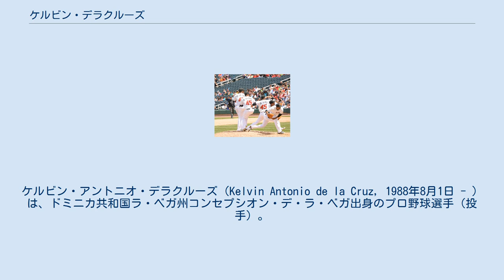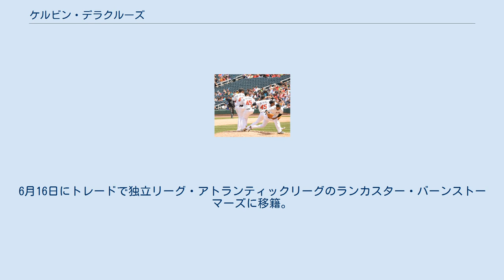ケルビン・デラクルーズ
ケルビン・アントニオ・デラクルーズ（Kelvin Antonio de la Cruz, 1988年8月1日 - ）は、ドミニカ共和国ラ・ベガ州コンセプシオン・デ・ラ・ベガ出身のプロ野球選手（投手）。
左投左打。
2016年現在は独立リーグ・アトランティックリーグのランカスター・バーンストーマーズに所属。
 2004年12月8日にクリーブランド・インディアンスと契約。
 2006年、ルーキー級ガルフ・コーストリーグ・インディアンスでプロデビュー。
9試合に登板し、1勝2敗、防御率10.98だった。
 2007年はルーキー級ガルフ・コーストリーグで3試合に登板。
7月にA-級マホニングバレー・スクラッパーズへ昇格。
12試合に登板し、2勝4敗、防御率3.98だった。
 2008年はA級レイクカウンティ・キャプテンズ、AA級アクロン・エアロズ、A+級キンストン・インディアンスでプレー。
A級レイクカウンティでは18試合に登板し、8勝4敗、防御率1.69だった。
 2009年はA+級キンストンで6試合に登板し、2勝2敗、防御率1.50だった。
夏期にはルーキー級アリゾナリーグ・インディアンスでプレー。
3試合に登板し、0勝2敗、防御率9.39だった。
11月20日に40人枠入りを果たした。
 2010年3月15日にAA級アクロンへ異動。
20試合に登板し、5勝6敗、防御率5.77だった。
 2011年3月7日にインディアンスと1年契約に合意。
3月11日にAA級アクロンへ異動した。
23試合に登板し、5勝6敗2セーブ、防御率4.19だった。
 2012年2月14日に、ケイシー・コッチマンを40人枠に入れる為、DFAとなった。
21日に、テキサス・レンジャースに金銭トレードで移籍したが、3月15日に金銭トレードでインディアンスに復帰した。
21日にリック・バンデンハークの加入に伴いDFAとなった。
23日に、デトロイト・タイガースへウェーバーで移籍した。
結局、この年はAAのエリー・シーウルブズで30試合に登板した。
11月21日に、ロサンゼルス・ドジャースとマイナー契約を結んだ。
 2013年はAA級チャタヌーガ・ルックアウツで開幕を迎え、4月にAAA級アルバカーキ・アイソトープスへ昇格した。
AAA級では47試合に登板し、3勝1敗7セーブ、防御率2.89だった。
11月5日にFAとなり、11月18日にボルチモア・オリオールズと1年契約を結んだ。
 2014年3月22日にDFAとなり、3月25日にAAA級ノーフォーク・タイズへ降格した。
オフにFAとなる。
 2015年はメキシカンリーグのキンタナロー・タイガースと契約するが、6月2日に解雇となる。
11日にラグナ・カウボーイズと契約するが、1試合の登板で18日に解雇となる。
 2016年4月8日に独立リーグ・アトランティックリーグのヨーク・レボリューションと契約。
6月16日にトレードで独立リーグ・アトランティックリーグのランカスター・バーンストーマーズに移籍。